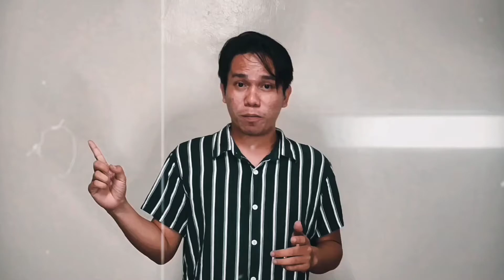Trailer: PATALINUHAN SA MOBILE LEGEND HEROES (Round 1)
Abangan ang full video kung saan kami ay naglalaro ng HULAAN tungkol sa mga Mobile Legend Heroes. God bless!